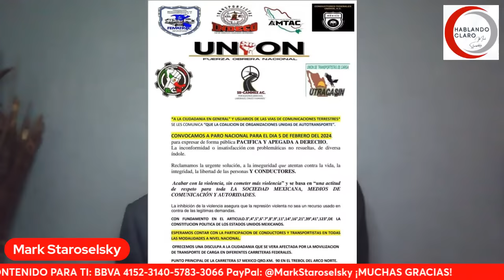PARA ANÓNIMO LÓPEZ "ESTAMOS REQUETEBIEN" y tú ¿LE CREES?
Hoy Línea Abierta en VIVO, llama, critica, comparte propuestas, participa, expresa tu opinión, únete a los mexicanos activos, habla POR MÉXICO